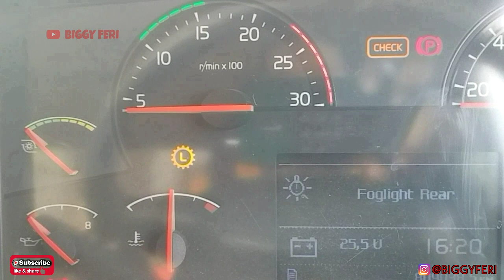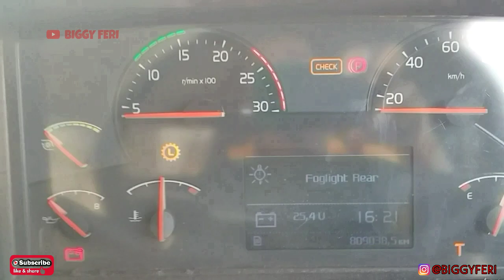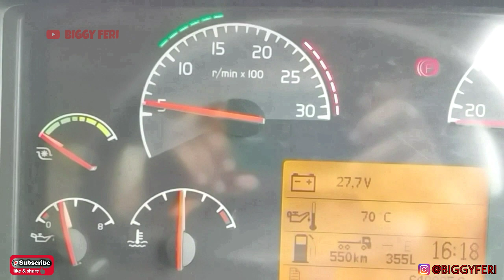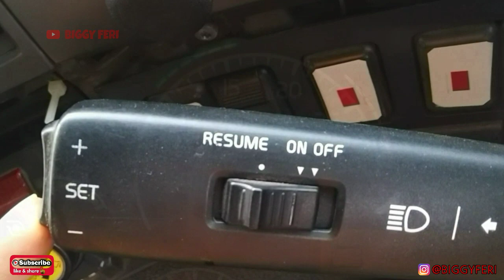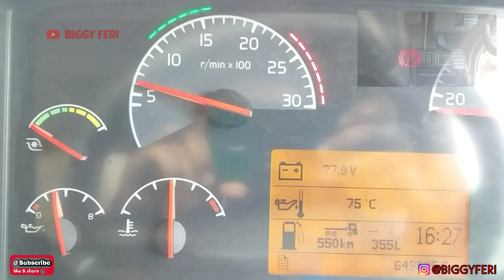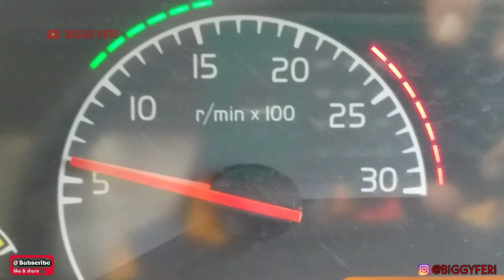Instrument Panel Volvo FM 440 - Setting IDLE RPM Without Volvo Tech Tool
Instrument Panel atau Instrument Cluster Volvo Truck FM 440 - Cara Setting Low IDLE RPM Without Volvo Tech Tool

Assalamu'alaikum..
Selamat datang kembali di Channel Youtube BIGGY FERI .

Berikut adalah tutorial melakukan pengaturan "RPM ENGINE LOW IDLE" pada kendaraan Volvo FM 440 yang ada di tambang batu bara.

Pengaturan putaran Engine (RPM) saat "LOW IDLE" pada Volvo FM 440 hanya menggunakan menu yang ada pada "INSTRUMENT PANEL" , tanpa menggunakan "Volvo Tech Tool" .

Tujuan dari pengaturan putaran engine (RPM) saat "LOW IDLE" pada Volvo FM 440 adalah agar putaran Engine (RPM) sesuai dengan yang di ijinkan dari pihak "Volvo Trucks" .
Putaran Engine (RPM) saat "LOW IDLE" pada Volvo FM 440 adalah diantara "550 RPM sampai 650 RPM" , tetapi yang direkomendasikan adalah "600 RPM" .

Penasaran bagaimana cara melakukan " Setting LOW IDLE RPM Without Volvo Tech Tool " ???